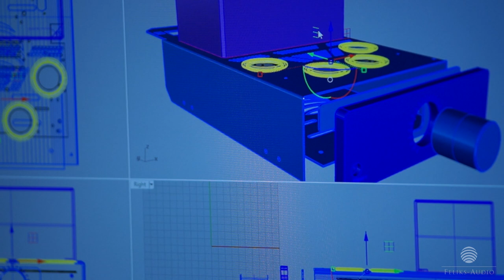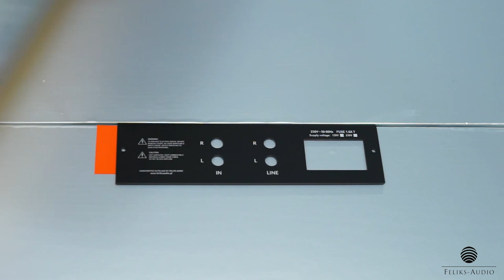Feliks Audio od środka - Najwyższej Klasy Wzmacniacze Lampowe z Polski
Feliks Audio to polska manufaktura specjalizująca się w produkcji ekskluzywnych wzmacniaczy lampowych z ponad 20 letnim doświadczeniem. Wszystkie nasze produkty są projektowane, testowane i produkowane w naszej siedzibie w Lublińcu. Nasze produkty, w tym modele słuchawkowe Espressivo, Elise oraz Euforia, znajdują klientów na całym świecie.
Początkowo Feliks-Audio wykonywało głównie wzmacniacze głośnikowe na specjalne zamówienia klientów. Opracowywaliśmy zarówno tańsze konstrukcje na podstawowych podzespołach, jak i wyjątkowo zaawansowane i skomplikowane zestawy audiofilskie, dzięki którym zdobyliśmy cenną wiedzę oraz doświadczenie.
Projektując wzmacniacze kierujemy się prostotą konstrukcji i maksymalnym ograniczeniu ilości elementów w projektowanym torze sygnałowym. Dzięki takiemu podejściu możemy Ci zagwarantować, że dźwięk przeniesiony przez nasze urządzenia będzie niebywale wyjątkowy i prawdziwy.